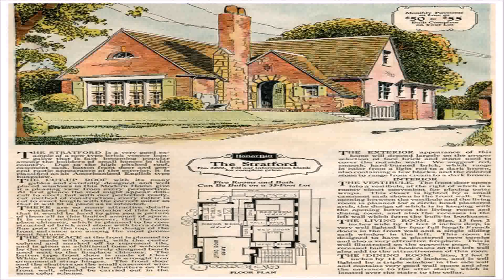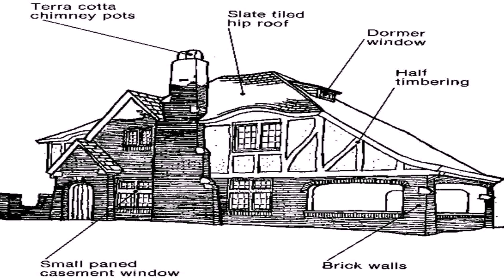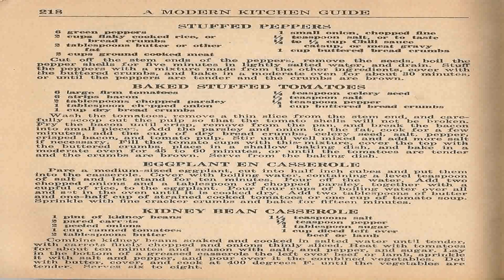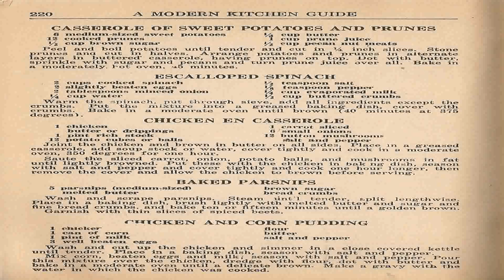1940 Tudor Style House (see description) (see description)